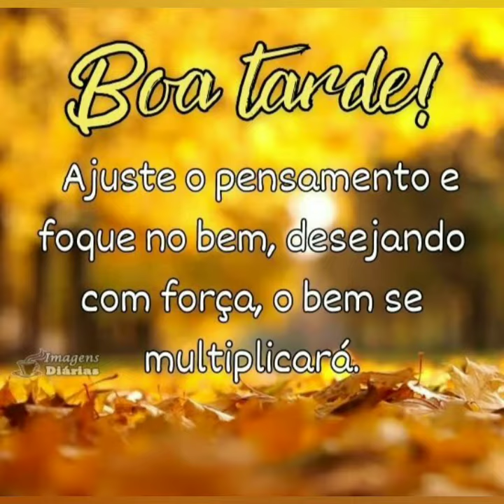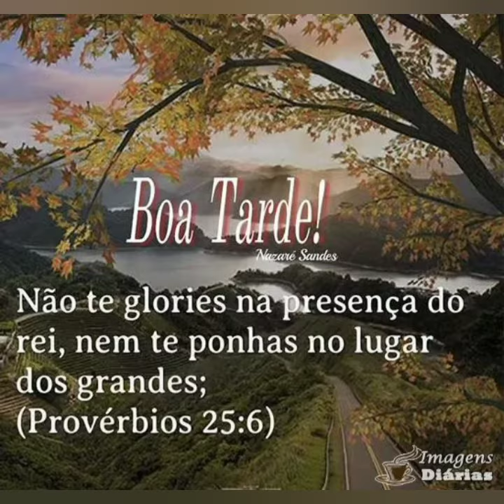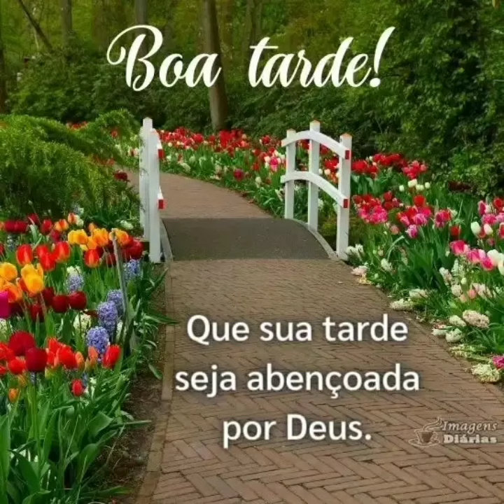tenha uma ótima tarde mensagem linda💓🌼🙏❤️💜💗